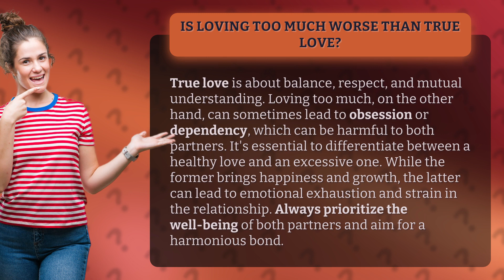Is Loving Too Much Worse Than True Love?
The Fine Line: True Love vs Loving Too Much • True Love vs Loving Too Much • Discover the delicate balance between true love and loving too much. Learn how excessive love can turn into obsession and dependency, causing emotional exhaustion and strain in relationships. Find out how to prioritize the well-being of both partners for a harmonious and healthy bond.